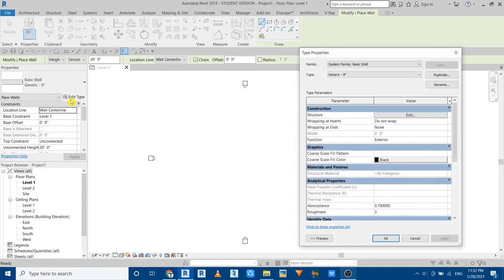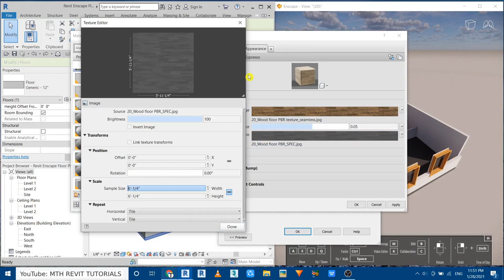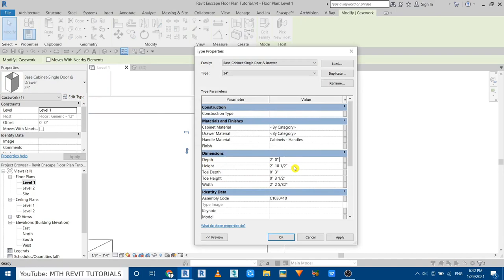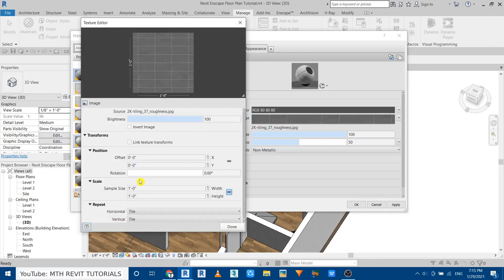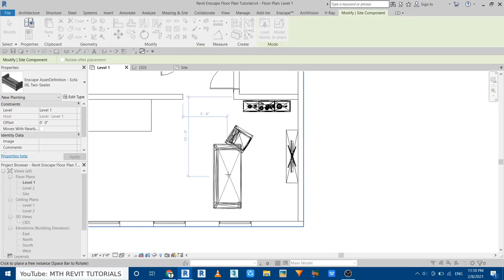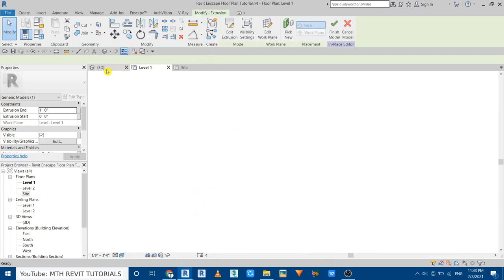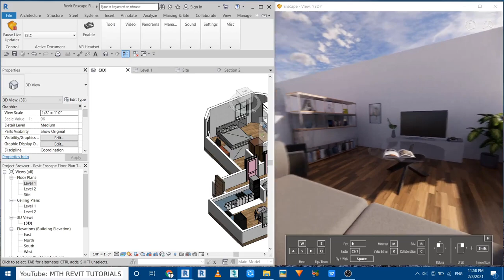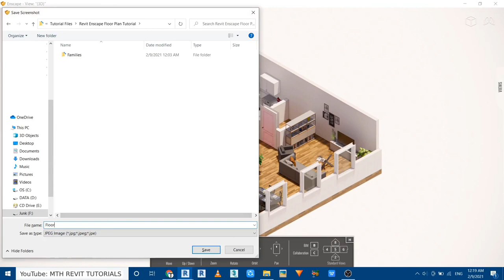3D Floor Plan in Revit and Enscape | Revit+Enscape 2.9 Workflow Tutorial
In this Revit and Enscape Beginner tutorial, I will show you how to create a 3d floor plan rendering in Enscape You don't need to have any previous Revit knowledge to be able to follow this tutorial. Check out the link below to get more details about this project.

TIMESTAMPS:
Intro: 00:00
Floor Plan Modeling: 00:17
Bedroom Modeling: 07:32
Bathroom Modeling: 09:02
Living Area Modeling: 19:46
Shelf Decoration: 20:24
Kitchen Modeling: 26:40
Setting up Dining Table: 33:18 / 36:31
Final Rendering: 41:28

My Laptop Details:
Real-time rendering for Revit: Enscape™ Tutorial,
3d floor plan Revit
Isometric rendering
Enscape for Revit - A Quick Overview

Video recorded with OBS Studi and edited with Hitfilm(free)